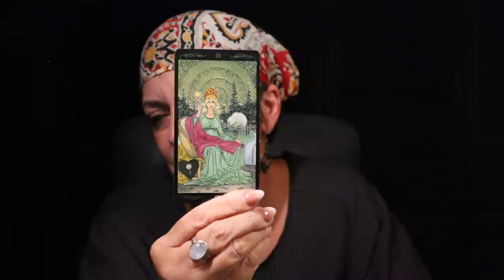The Daily Vibe ~ Nope, Not Interested but Another Unexpected Offer is Coming ~Daily Tarot Reading